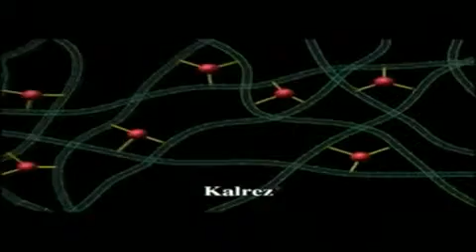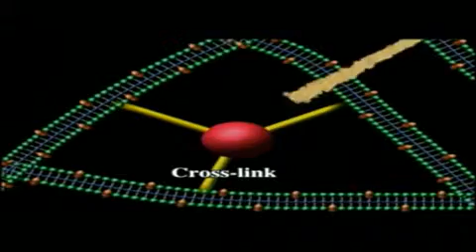Kalrez short version